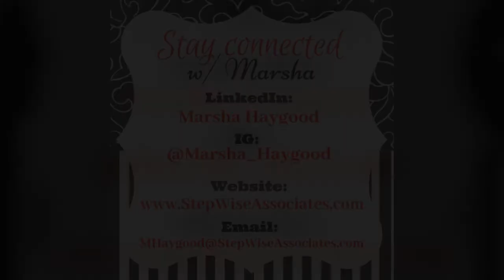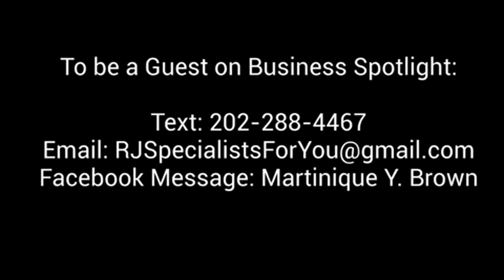Business Spotlight: Guest Marsha Haygood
Don't Take it from Me, but this was a Great Show!!

Business Spotlight w/ Martinique Y. Brown

Founder & President of StepWise Assoc., LLC: Marsha Haygood
Motivational Speaker, Leadership Development Expert, & Empowerment Coach

Like my shows?! Support with a financial gift :)

These gifts are NOT tax deductible